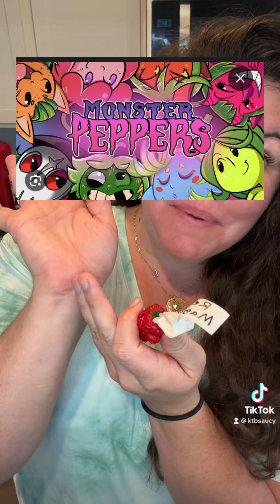Red Velvet Magma from Monster Peppers